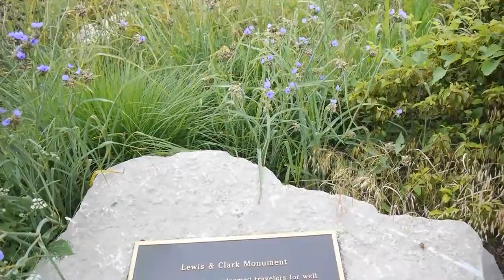Disciples Today | ICOC | Heartland Churches Share 2020 Vision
Watch and Pray for the plans shared in this video for the Heartland churches in the United State